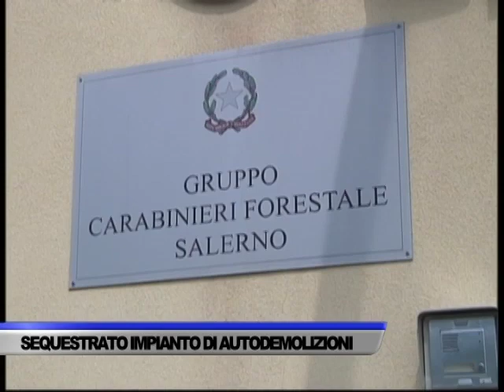I CARABINIERI FORESTALE SEQUESTRANO IMPIANTO DI DEMOLIZIONI DI SALERNO - SERVIZIO TG DEL 28/02/2023